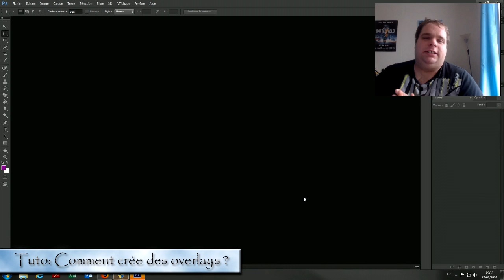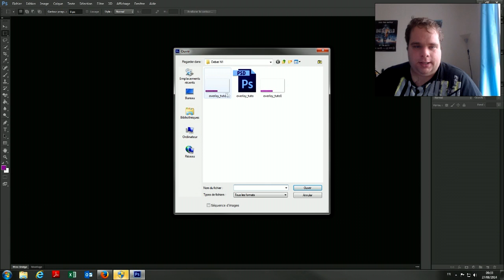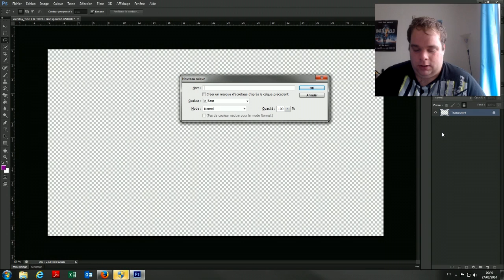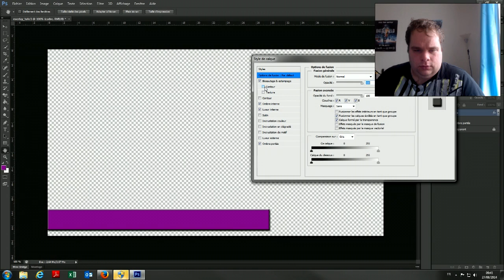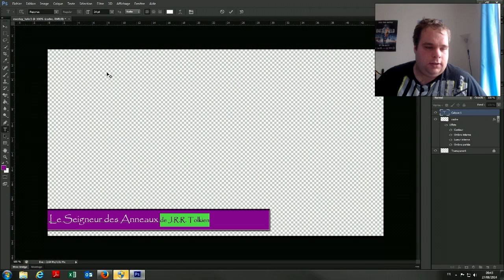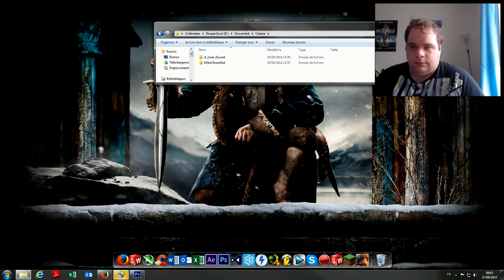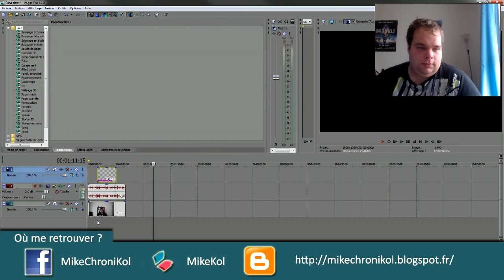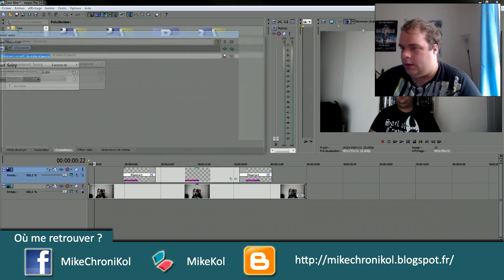[TuToRiEl] Comment crée des overlays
Pour plus d'infos clique pour en savoir plus
Désole pour le décalage de la musique à la fin

Merci de vous abonnées si vous aimez mes videos